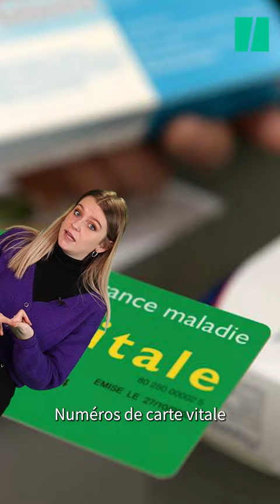Face aux cyberattaques, les hôpitaux continueront d’être vulnérables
INFORMATIQUE - « L’hôpital paie une dette technique qui est juste énorme ». Pour Brice Augras, hackeur pour BZHunt, dans les systèmes informatiques hospitaliers tout est à revoir. Depuis plusieurs années, les hôpitaux sont la cible de cyberattaques à répétition (plus d’une centaine en 2021), avec la dernière en liste ce samedi 3 décembre : le centre hospitalier André Mignot (Yvelines).
Pour la Fédération Hospitalière de France, c’en est trop et pour son président également. Ce lundi 5 novembre, Arnaud Robinet s’est exprimé au micro de France Info souhaitant « avoir des personnes de haut niveau dédiées à cette cybersécurité » pour combattre ces cyberattaques. Et malgré une somme de 350 millions d’euros débloquée lors du Ségur de la santé, uniquement pour la lutte contre la cybercriminalité, « il faut aller plus loin ».

Car si les hôpitaux sont la cible d’attaques répétées, c’est bien parce que les systèmes informatiques connaissent beaucoup de failles. Et pour mieux comprendre la vulnérabilité de ces systèmes, Brice Augras, hackeur et Alex Alavoine, ancien commandant de gendarmerie, expert de la section de recherche du numérique ont répondu aux questions du HuffPost.